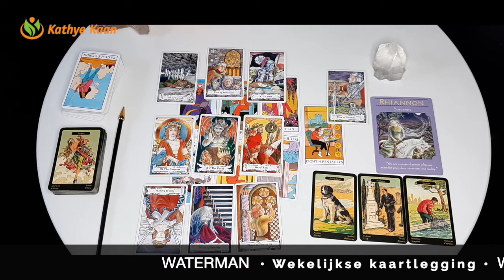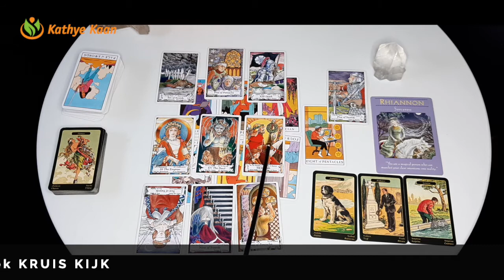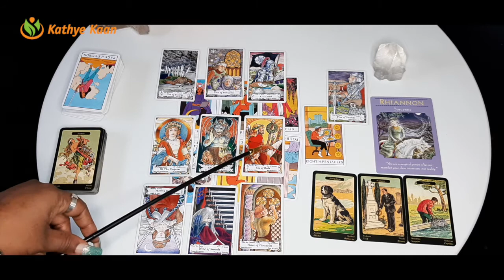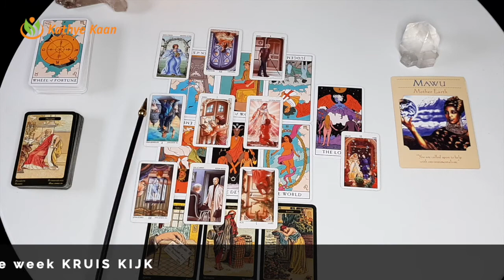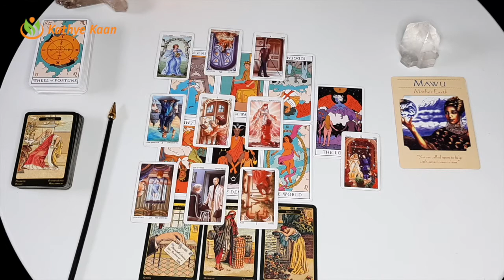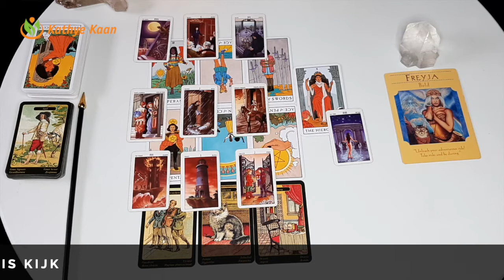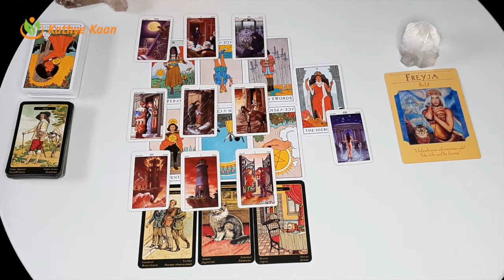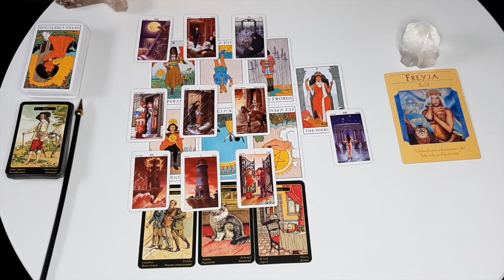Waterman Tweelingen Weegschaal Week Tarot Kaartlezing Toemost Wekelijkse Horoscoop 💝 Week 09 MARC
Dank voor je bezoek!
Waterman  Tweelingen Weegschaal  Week Tarot Kaartlezing Toemost Wekelijkse Horoscoop 💝 Week 09 MARCH 1 - 7⭐️
00:00 Intro
09:37 WATERMAN
06:30 TWEELINGEN
18:59 WEEGSCHAAL